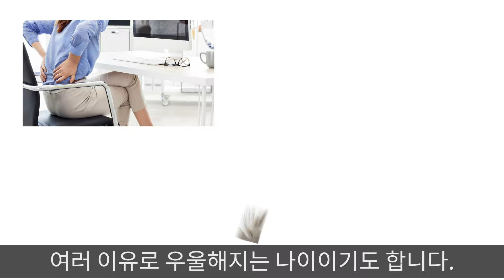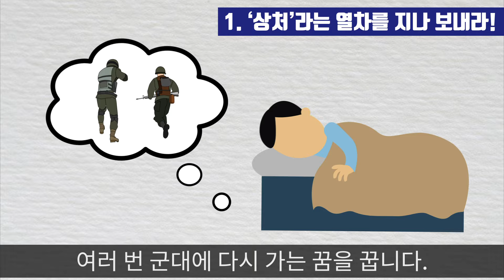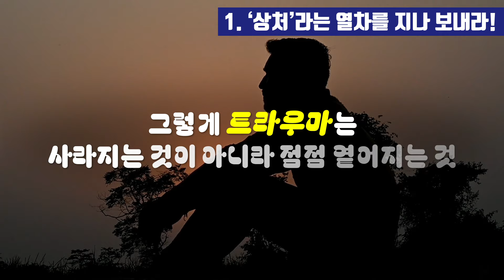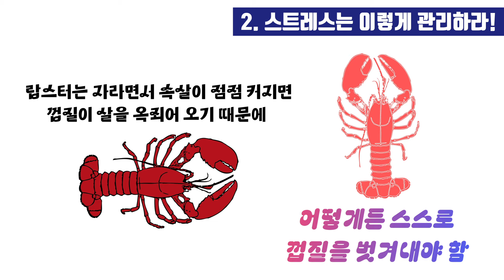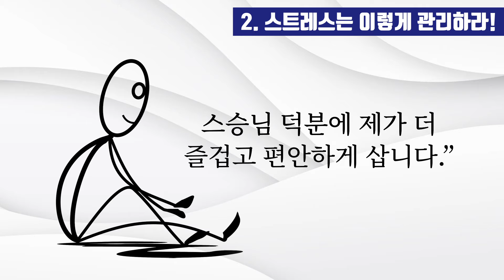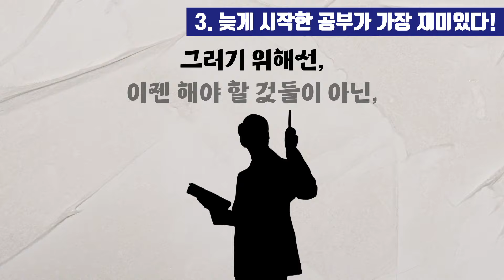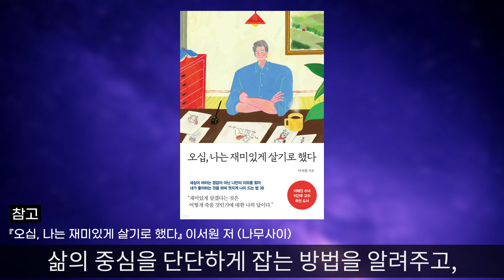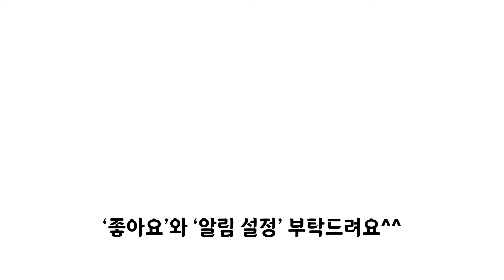비참한 노후가 싫다면 오십 부터 3가지를 잊지마세요!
▶ 참고: 『오십, 나는 재미있게 살기로 했다』 이서원 저 (나무사이)

▶ 기획 및 제작: 책갈피
 (편집 배희진 | 대본 이경원 | 내레이션 진양욱)

영상이 마음에 드셨다면 ‘좋아요’와 ‘알림’ 설정 부탁드립니다^^